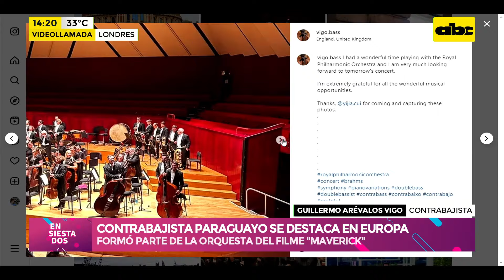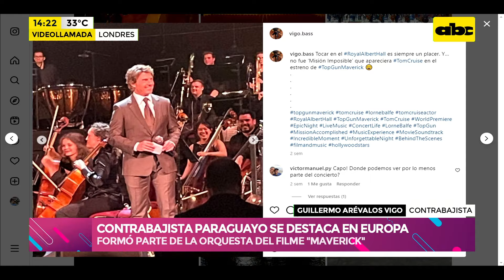Músico paraguayo brilla en Europa: el contrabajista se “codeó” con Tom Cruise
Guillermo Arévalos Vigo, el contrabajista paraguayo que reside en Inglaterra, vivió una magnifica experiencia, cuando en pleno estreno mundial de Top Gun Maverick en concierto, apareció Tom Cruise, en el emblemático Royal Albert Hall de Londres. El compatriota, estaba tocando dentro de la orquesta “Royal Philharmonic”, que estuvo dirigida por Lorne Balfe, quien compuso la música de Maverick con Harold Faltermeyer, Lady Gaga y Hans Zimmer.